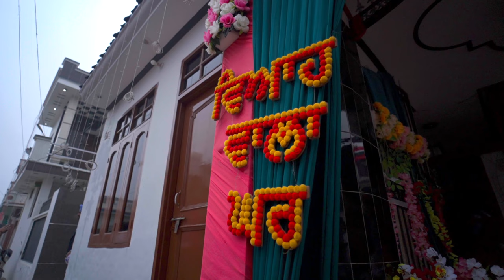Same Day Play Highlight || Kamaldeep Weds Swaranjeet || Vicky Photography Kot Fatta Cont:96460 96262